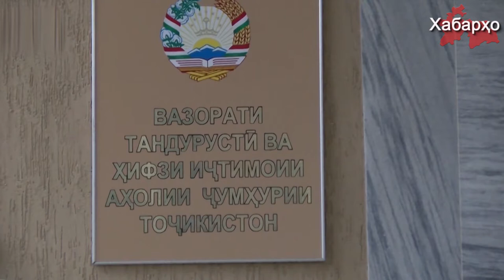Тоҷикистон: 14300 ҳомиладории қатъшуда дар нимсола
Аз тарафи Вазорати тандурустии Тоҷикистон омори изтиробнок нашр гардид, ки дар шаш моҳи соли ҷорӣ аллакай 14300 занони тоҷик ҳомиладориро қатъ намуданд.